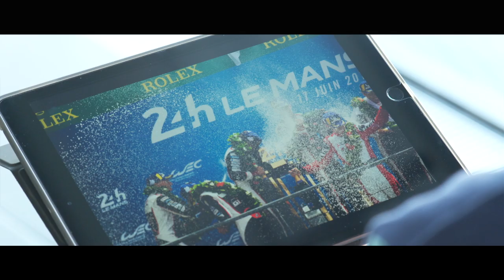2018-2019 WEC Super Season Final Film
Endurance is pure motorsport and motorsport is my life.
Congratulations to all the World Champions who fought so hard in this unique Super Season!

Script of the film:

It will be easy to remember it…for ever

I drive and I race to win.
Championships, races, I have won many in my career…
But the WEC Super Season will always remain unique
We gave it all
Racing for hours and days
Days and nights
We never gave up
We used to fight against time,
Against the elements of the 4 seasons,
Sometimes all in one day
Blowing wind, burning sun, sudden rain, and surprising snow…
The 4 seasons of Endurance…
When it’s not enough to hold the line…
When too much is not enough
Be fast, be reliable, be smart, be there…
From start to finish…From dusk till dawn…
Be on top of what you do, whatever happens…
And the WEC is also Le Mans
How do you tell about the 24 Hours of Le Mans?
Without doubt, the 24 Hours of Le Mans is to motor racing what Everest is to mountain climbing
Reaching for the top, searching for the ideal path
Looking for your own limits, those of others and from the car
In the end we did it, we reached the top with Toyota, my teammates Seb Buemi and Kazuki Nakajima and together we won the WEC Super Season and Le Mans twice…that will never change
For all these great reasons I will never forget this world championship and it’s for these same great reasons that I love motorsport.